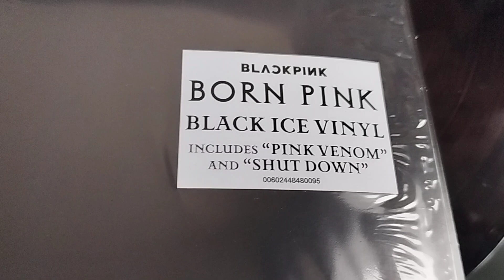Blackpink – Born Pink (album, vinyl, vinilo, vinilinė plokštelė, 2022)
Born Pink is the second studio album by South Korean girl group Blackpink, released on September 16, 2022, through YG Entertainment and Interscope Records. It marked the group's first full-length record since The Album in 2020. Production of the album was handled by various producers including Teddy Sinclair, Willy Sinclair, Bekuh Boom, R. Tee, Kush and Teddy Park. Blackpink conceived Born Pink as "the essence" of the group, taking inspiration from hip-hop sound throughout the album and combining various genres.

Born Pink's English-heavy sound draws mostly from pop, hip-hop, rock and EDM, with melodies characterized by more uptempo production than in its predecessor The Album. The songs incorporate eclectic styles ranging from disco and bubblegum pop to pop-rock and stadium rock. Lyrically, the album discusses themes of love, self-confidence, self-encouragement, dealing with fame and detractors, and more. Blackpink members Jisoo and Rosé co-wrote the fourth track "Yeah Yeah Yeah".

Born Pink was supported by two singles, both of which reached number one on the Billboard Global 200. The pre-release single "Pink Venom" topped the national charts of 10 countries, peaking at number two on South Korea's Circle Digital Chart and at number 22 on the US Billboard Hot 100. The album's second single "Shut Down" peaked at number three on the Circle Digital Chart and at number 25 on the Billboard Hot 100. "Ready for Love", previously released as a promotional single in collaboration with battle royale video game PUBG Mobile, was also included on the tracklist. To promote the album, Blackpink embarked on the Born Pink World Tour beginning in October.